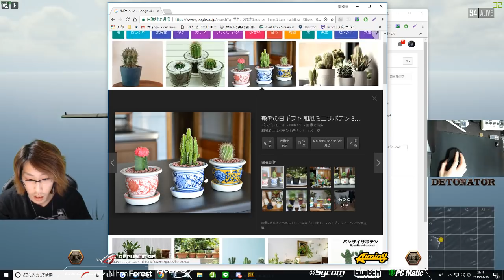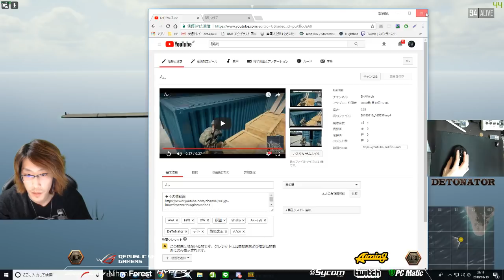15キルおしっこ我慢パンチ